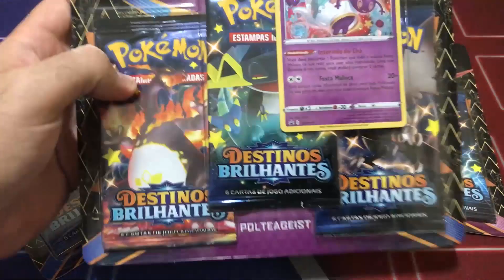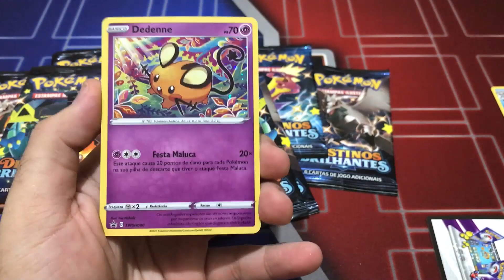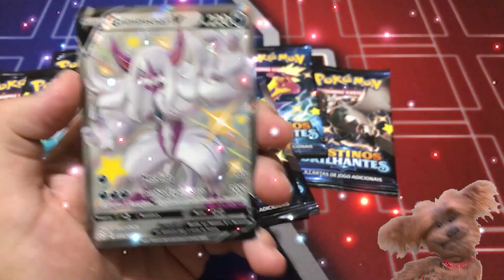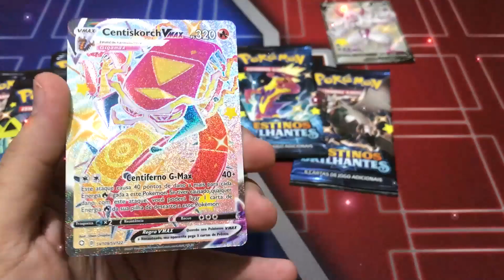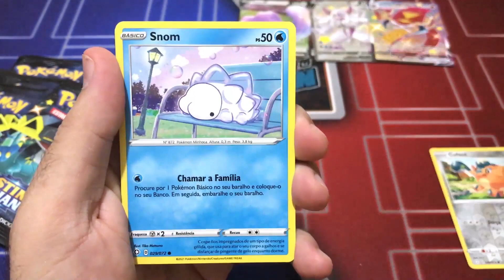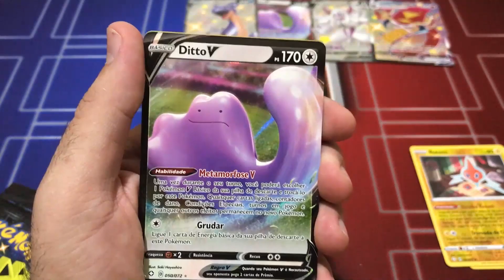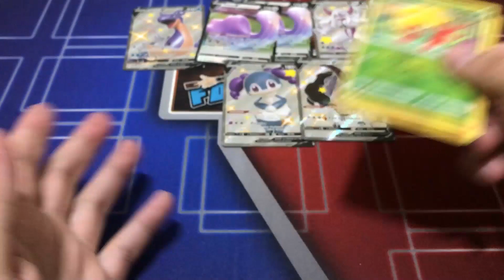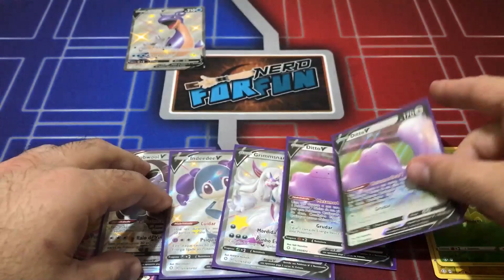UNBOXING POKÉMON TCG - DESTINOS BRILHANTES - SHOW DE ULTRAS RARAS - BRILHOU DEMAIS!!!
Fala Nerd ForFuns! Tudo bem com vocês ?

Mais um vídeo de Unboxing de Pokémon TCG! Desta vez trazemos um produto que acabou de sair do forno aqui no Brazil: a coleção Espada e Escudo 4.5 Destinos Brilhantes!

Essa coleção trouxe muitas cartas raras tanto para colecionadores quanto para competidores. Confere aí essa nossa caçada brilhosa!

Esse vídeo foi um oferecimento da Loja Guttau Store! Uma loja incrível que trabalha com produtos selados e cartas avulsas de Pokémon TCG! Muito obrigado por nos proporcionar esse incrível vídeo!

Quer comprar esses incríveis produtos desta loja 100% confiável?

É novo aqui no canal? Então se inscreve e ativa as notificações para não perder nenhum vídeo e seja muito bem-vindo (a)!

E não esqueçam, no final o que importa é a diversão!